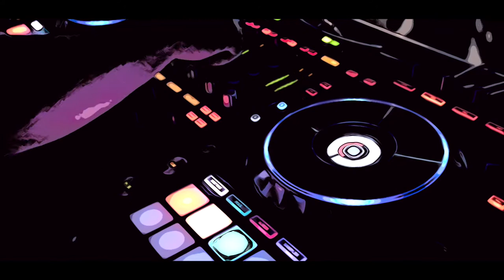Saeed Island movie comic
It's a new wave with a comic filter in FCP X.